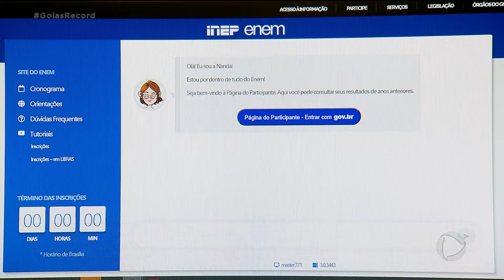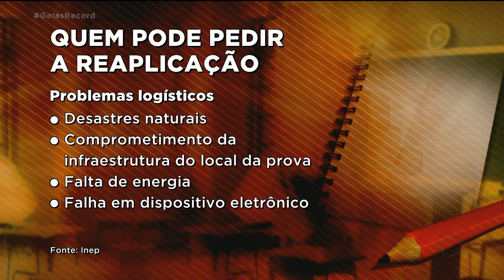ENEM: ESTUDANTES TÊM DIFICULDADE PARA REMARCAR PROVA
CANDIDATOS QUE NÃO CONSEGUIRAM FAZER A PROVA NO ENEM TÊM ATÉ SEXTA-FEIRA PARA PEDIR A REMARCAÇÃO DA PROVA. PARECE FÁCIL MAS NÃO É NÃO TEM GENTE TENTANDO DESESPERADAMENTE E NÃO CONSEGUE.